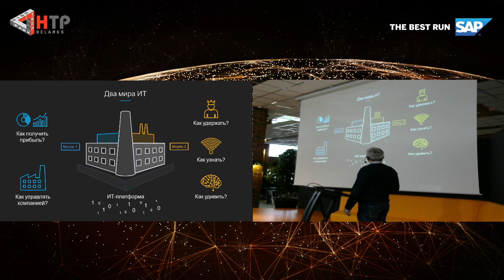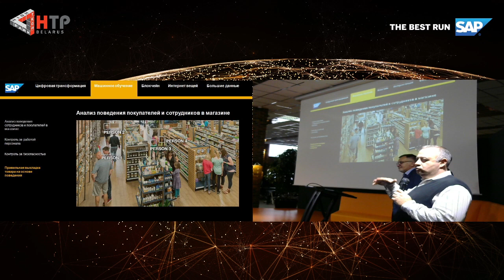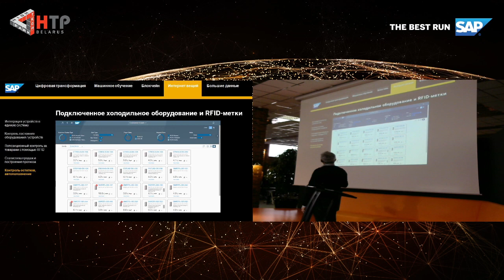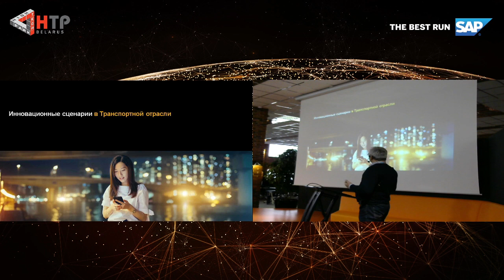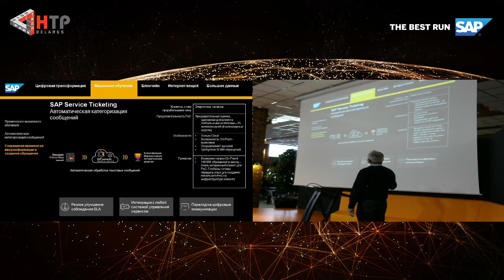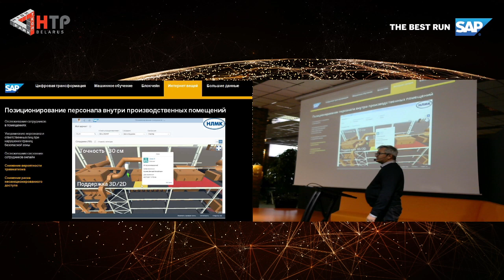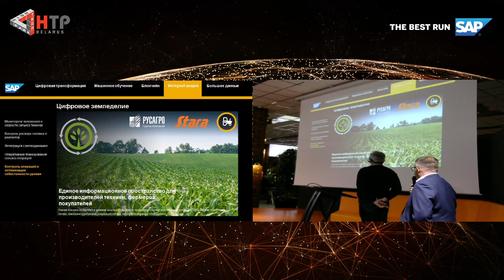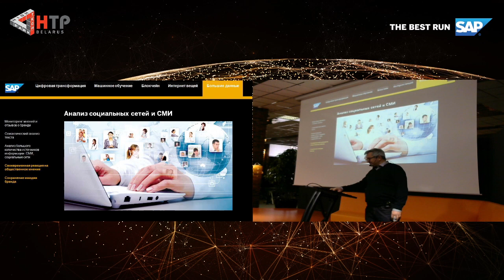Сценарии и примеры внедрения SAP Cloud Platform - Павел Холопица (Business Incubator HTP)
27 октября 2018 года в бизнес-инкубаторе ПВТ прошел семинар "Разработка проектов на SAP Cloud Platform. От идеи до реализации"

Павел Холопица (руководитель проекта SAP CIS) рассказывает про сценарии и примеры внедрения SAP Cloud Platform.